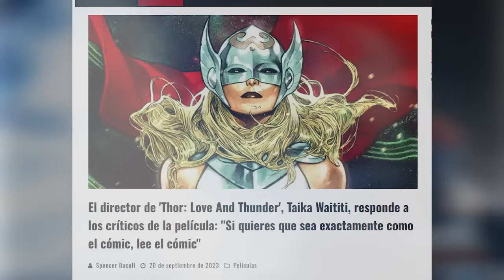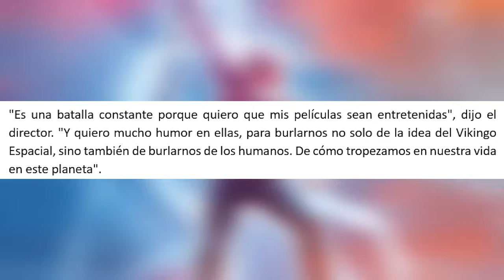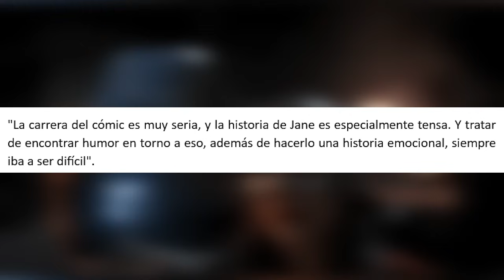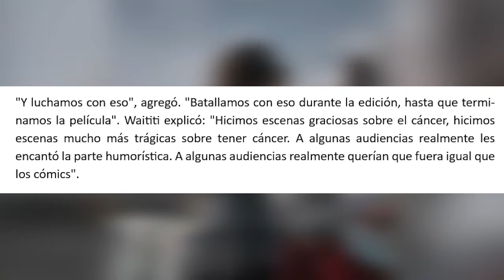ANDA A LEER LOS COMICS 🔥 TAIKA WAITITI director THOR LOVE AND THUNDER MANDA A LA MIERD@ A LOS FANS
El director de 'Thor: Love And Thunder', Taika Waititi, se defiende de las críticas de la película afirmando que "Si queremos que sea exactamente como el cómic, entonces tenemos que leer el cómic". Al parecer, aún incapaz de aceptar que sus intentos de subvertir las expectativas de la audiencia con la cuarta película en solitario de Thor no lograron en absoluto el objetivo, el director Taika Waititi ha intentado desviar las críticas prácticamente universales sobre la calidad de 'Thor: Love & Thunder' pintando a aquellos insatisfechos con su trabajo como puristas del cómic cuyas únicas quejas son que la película no es "exactamente como el cómic".